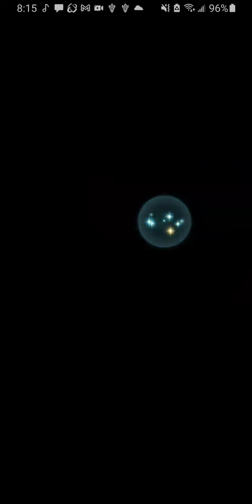I Got to Galeforce! - Aether Raids